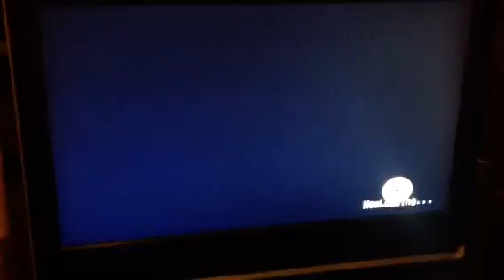Phantom Spell vs Daniel Davies Battle of the Champions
UXWL European Championship
2 out of 3 Falls
Part One